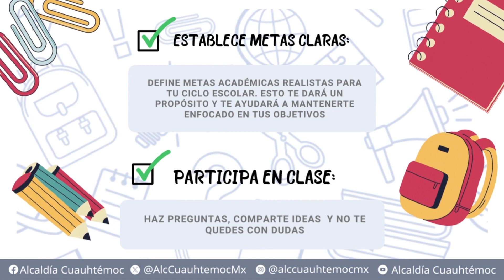¡Cuauhtémoc Tips para tu regreso a clases!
El regreso a clases 🏫📚está aquí y con él llegan nuevas oportunidades para crecer, aprender y tener éxito.Te compartimos unos CuauhtémocTips.🧒🏻👦🏻